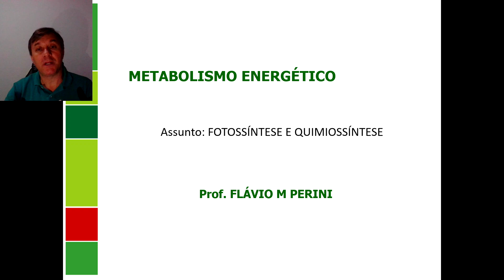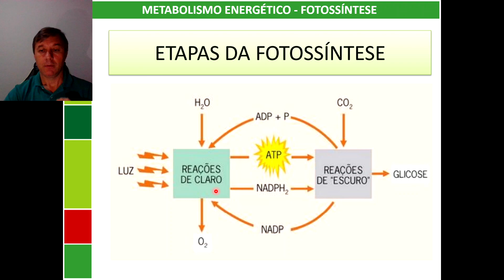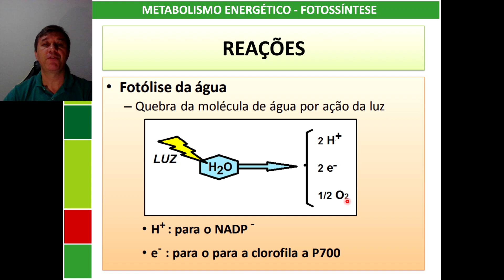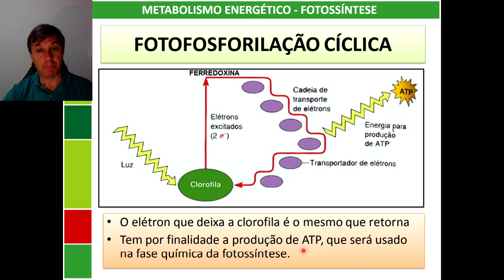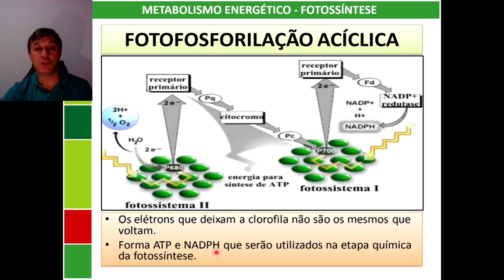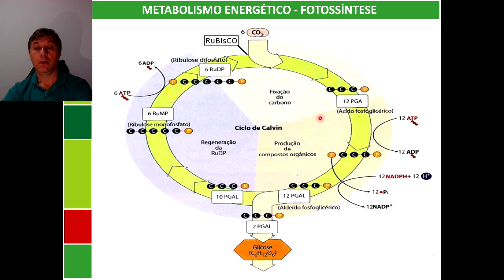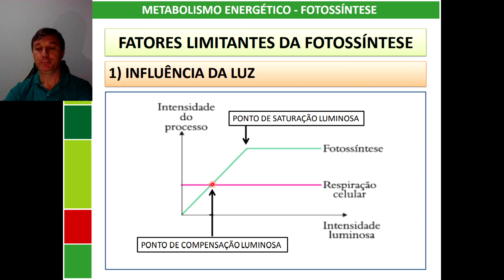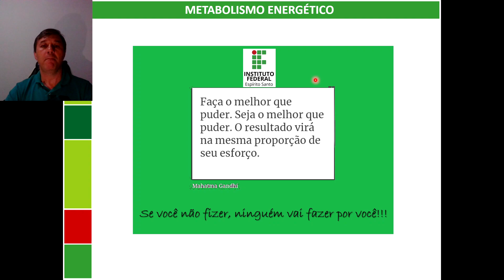FOTOSSINTESE E QUIMIOSSINTESE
Vídeo aula sobre Fotossíntese e Quimiossíntese, representando a primeira parte do assunto Metabolismo Energético.